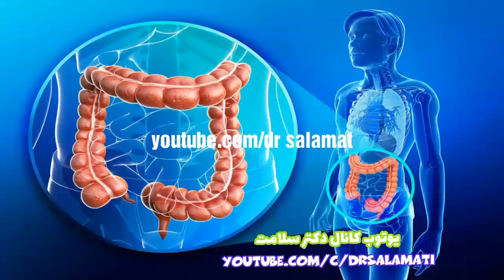بعد از دیدن این ویدئو در خوردن مرغ خیلی دقت میکنید !!